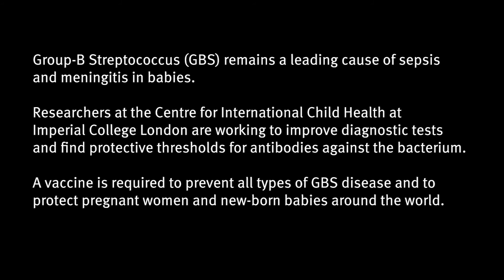Imperial researchers are working to tackle Group-B Streptococcal infections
Group-B Streptococcus (GBS) remains a leading cause of sepsis and meningitis in babies and a vaccine is required to prevent all types of GBS disease and to protect pregnant women and new-born babies around the world.

Researchers at the Centre for International Child Health at Imperial College London are working to improve diagnostic tests and find protective thresholds for antibodies against the bacterium.